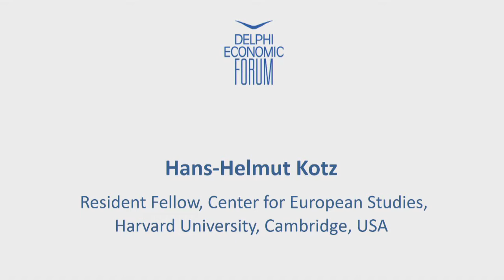Hans-Helmut Kotz | Delphi Economic Forum 2018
Hans-Helmut Kotz,
Resident Fellow, Center for European Studies, Harvard University, Cambridge, USA

Session 2 - The Εurozone economic outlook & monetary policy

The current track record of the euro area economy is encouraging. While short-term risks have somewhat abated, growth-enhancing structural policies are an essential task if we want to tackle persisting longer-term vulnerabilities